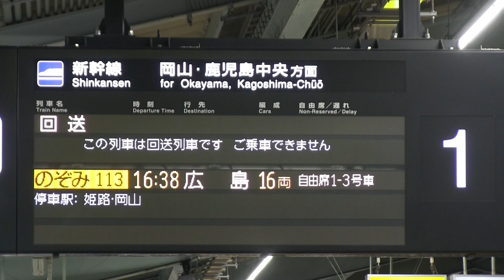山陽新幹線 ドクターイエロー 923形3000番台 T5編成 新神戸駅停車・発車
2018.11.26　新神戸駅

JR西日本所属 ドクターイエロー 923形3000番台 T5編成での運用です。